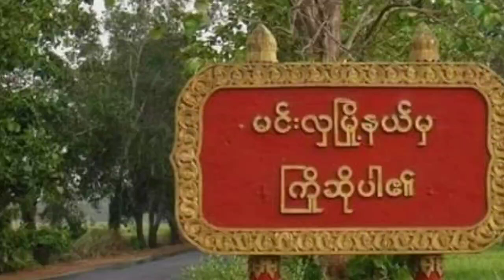မင်းလှမြို့နယ်တွင် ဟင်းသီးဟင်းရွက် စိုက်ခင်းများအောင်မြင်ဖြစ်ထွန်းပြီး ဈေးကောင်းရရှိ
မင်းလှ ဇူလိုင် ၅

ပေါက်စ(မင်းလှ)